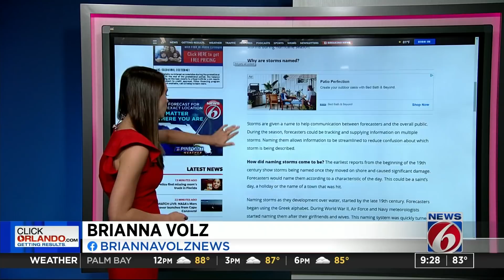What's the process behind naming tropical storms and hurricanes?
Learn the history and process behind naming storms during hurricane season.